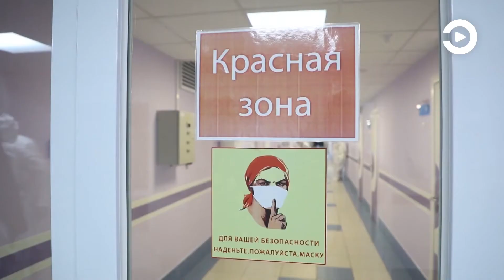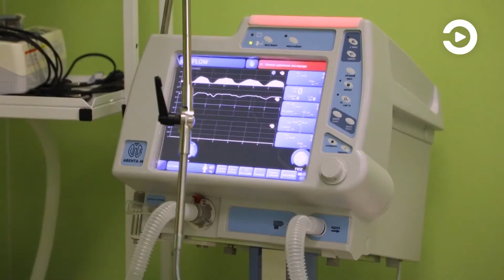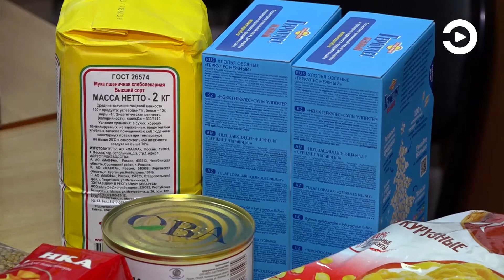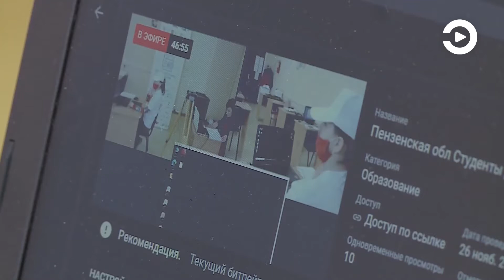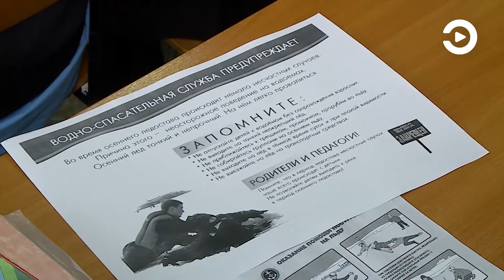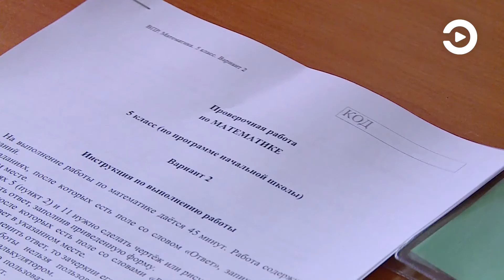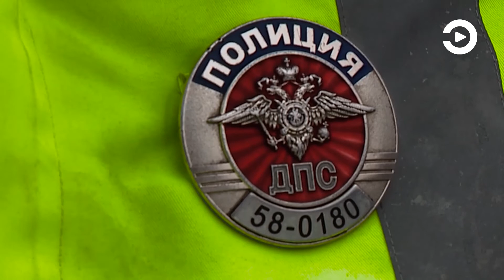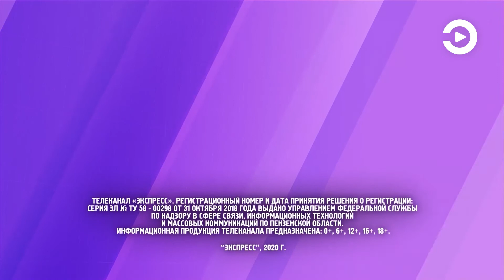СОБЫТИЯ: Губернатор в «красной зоне», Абилимпикс, новая рубрика (28.11.2020)